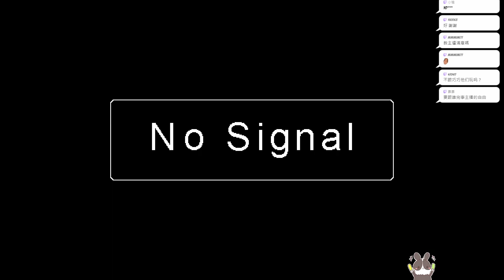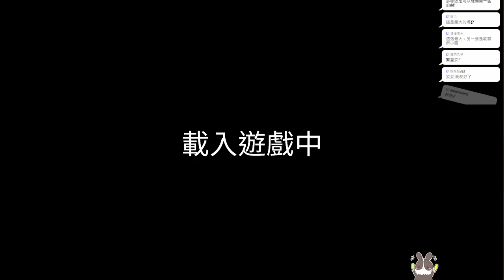【繁星】久違的恐鬼症 2022 9 30